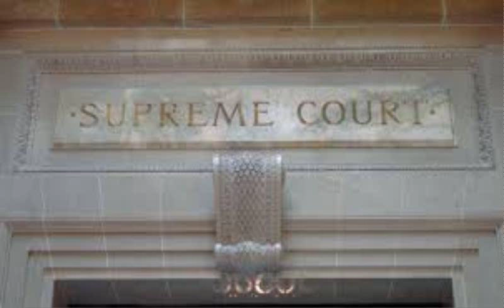TRANSPORT WORKERS UNION OF AMERICA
No More Forced Union Dues for the Private Sector!